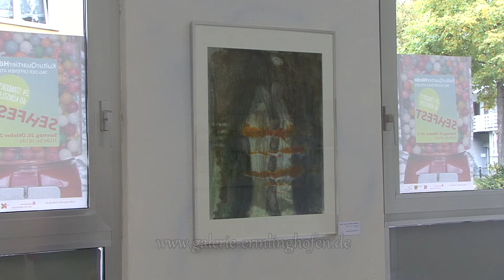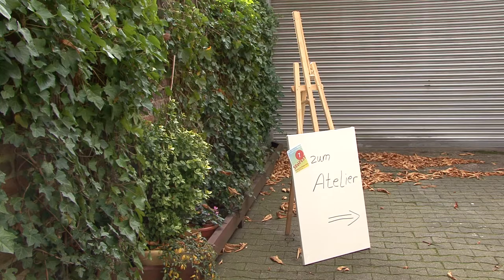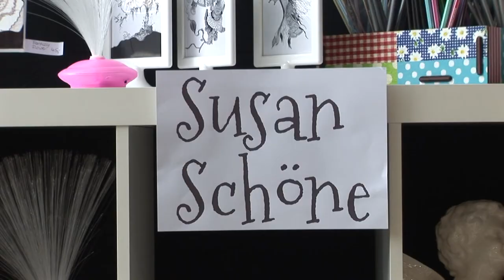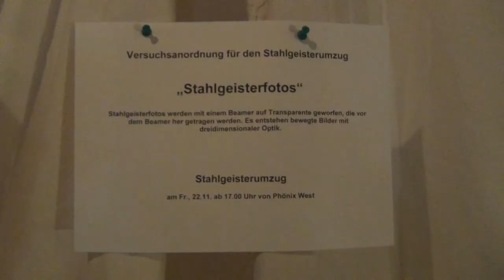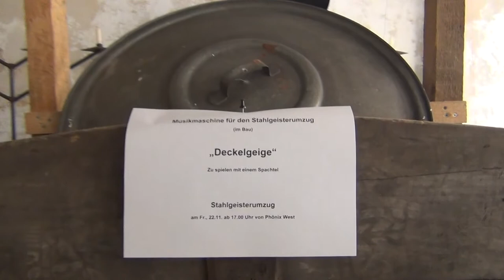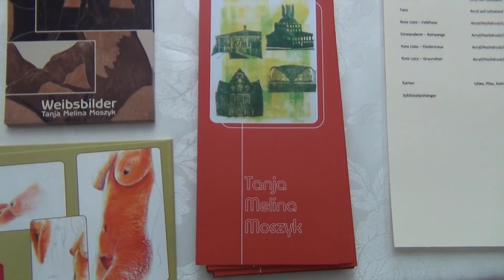Sehfest in Hörde (2013)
Kamera: Günter Liedmann, Hans Joachim Hirschfeld und Volker Krieger -
Schnitt: Hans Joachim Hirschfeld und Volker Krieger -
Am 20. Oktober 2013 öffneten Künstler unterschiedlichster Bereiche in Dortmund-Hörde zum 7. Mal für die Öffentlichkeit ihre Ateliers und Galerien. Für diese Doku haben wir einige von ihnen, die meisten zum ersten Mal, mit den Kameras besucht.

Die dokumentierten Orte bzw. KünstlerInnen:
Brigitte Giesenkirchen - 00:00
Detlef Giesenkirchen - 01:23
Alexander Kilimnik - 04:50
Anette Friederike - 07:36
Iris Völzmann-Handke - 09:47
Nicole Hövelmann und Sandra Frick - 15:56
Nix als Theater - 17:53
Wohnprojekt W.I.R. auf Phönix - Dorothea Bigalke und Silke Schulz  - 20:12
Bethel.regional - 20:35
Susan Schöne - 25:12
Waldburg - Bernhard Bleckmann - 26:18
Tanja Melina Moszyk - 30:38